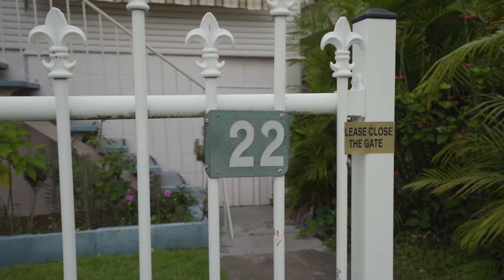Open2view AU - ID# 728598 - 22 Bride Street